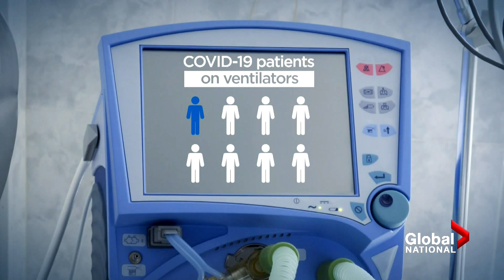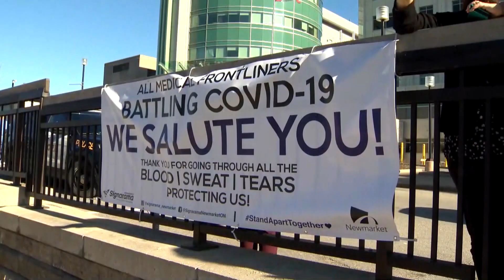Coronavirus: Steroid shows promise in treating COVID-19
Scientists say dexamethasone - an old, inexpensive, common steroid - is showing promise as a new treatment for COVID-19. It's not a cure, but doctors are optimistic. Crystal Goomansingh explains.